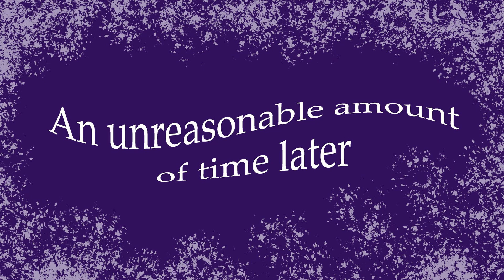tHE sPITE fIGHT 4/25/21